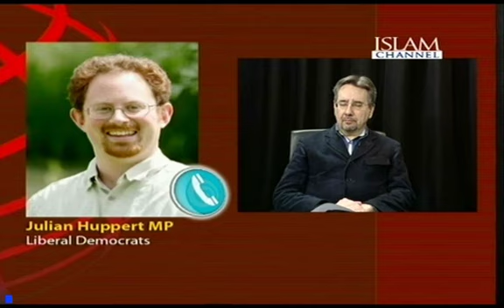Islam Channel - Feb 2012 - Part 2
Islam Channel